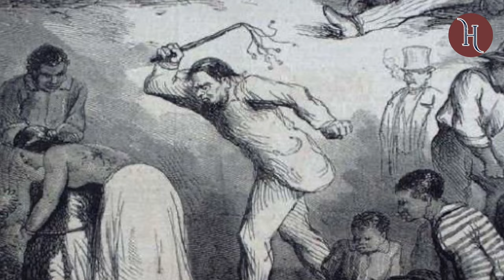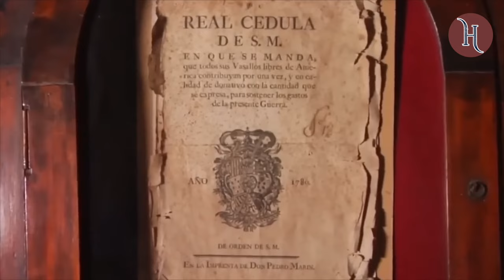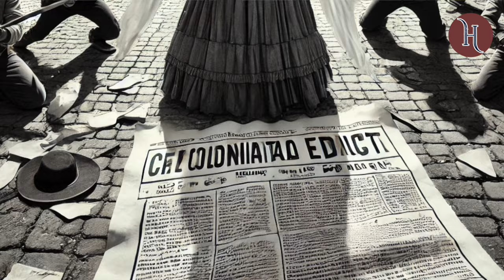GALÁN, MARTIR REVOLUCIONARIO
José Antonio Galán, un líder radical de la Revolución Comunera de 1781, luchó incansablemente contra las injusticias del régimen colonial español.

Proveniente de una familia humilde en Santander, se unió a los comuneros para exigir la eliminación de impuestos y la liberación de los esclavos. Aunque fue traicionado por las "Capitulaciones de Zipaquirá,"

Galán continuó su lucha hasta ser capturado y ejecutado en 1782, consolidándose como precursor de la independencia de Nueva Granada.